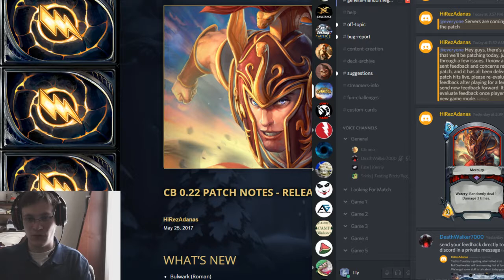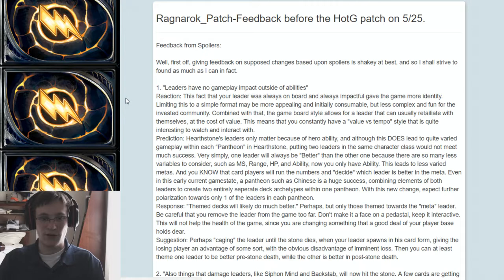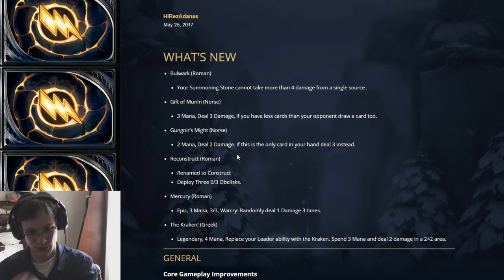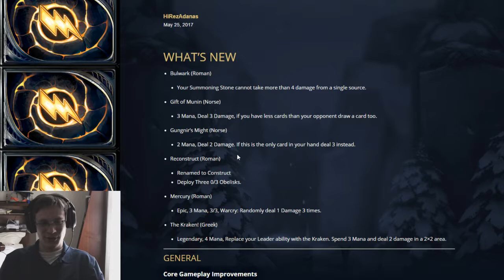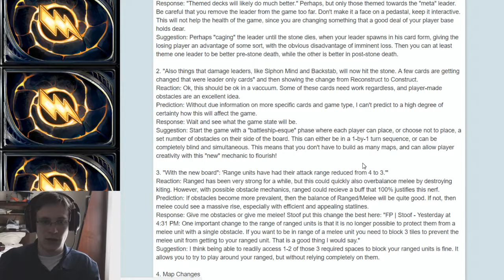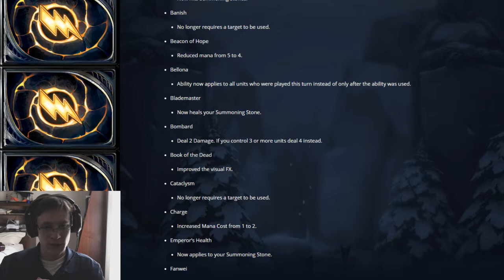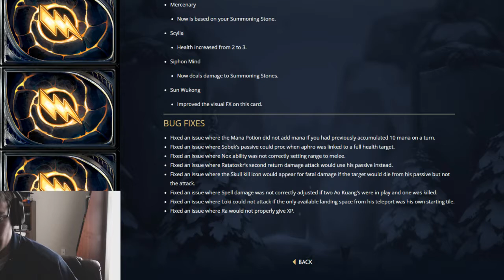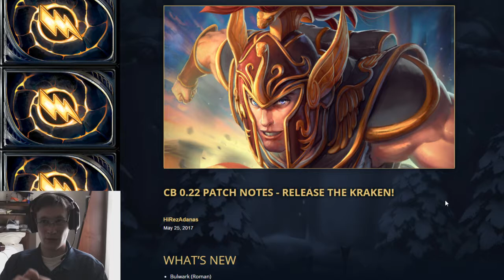HotG Smite Tactics: Illy's Patch 0.22 Overview, Release the Kraken